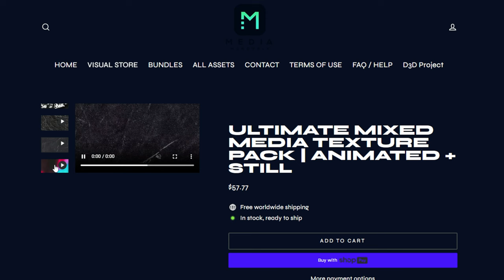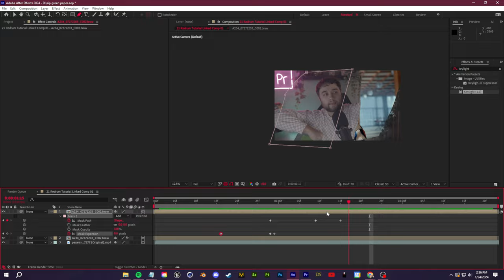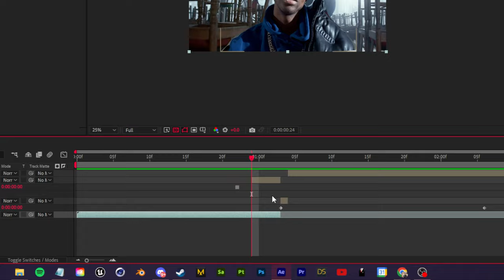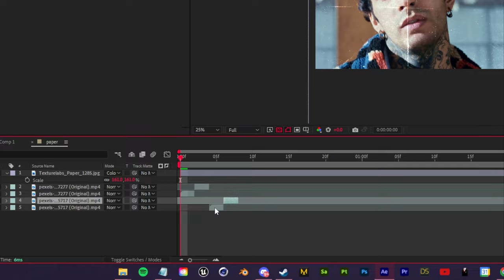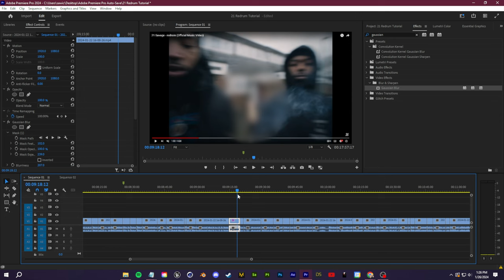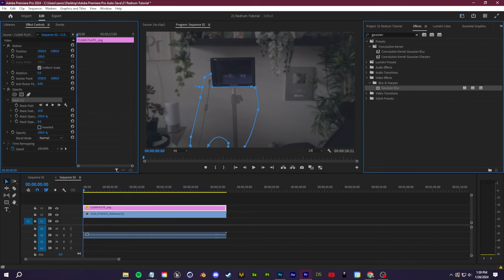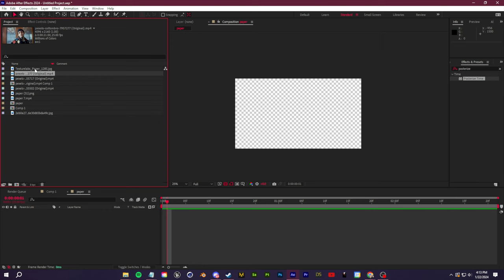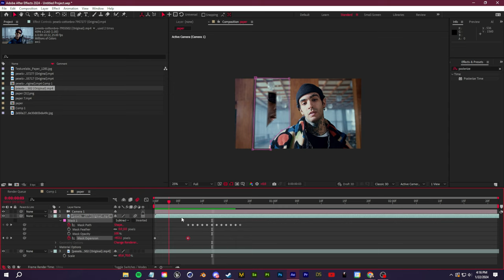21 Savage - redrum | FULL TUTORIAL & BREAKDOWN (Adobe After Effects)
21 Savage - redrum | FULL TUTORIAL & BREAKDOWN (Adobe After Effects)
(Editing Help, Job Offers, Submit Videos, Interact!)

Today I'm going to breakdown the new 21 Savage Redrum Music video and teach you guys some editing tips and tricks using Adobe After Effects and Premiere. This is a great music video with a lot of simple yet effective editing techniques. Enjoy!

TIMESTAMPS:
0:00 - Intro
0:39 - Green Paper Tear Transition
2:38 - Easy Freeze Frames & Masking Techniques
5:50 - Paper Texture Split Screen Effects
9:00 - Floating Object Effect
11:00 - Fly on the wall B Roll
12:52 - Easy Masking Effects &  Transitions
15:18 - Full guide link to Freeze Frame Face Effect